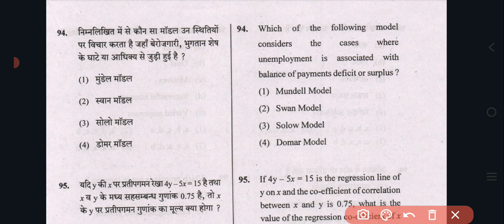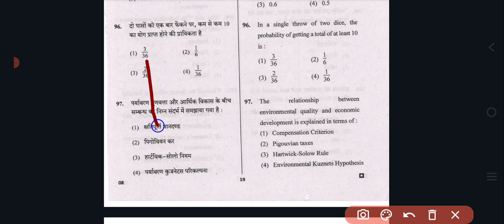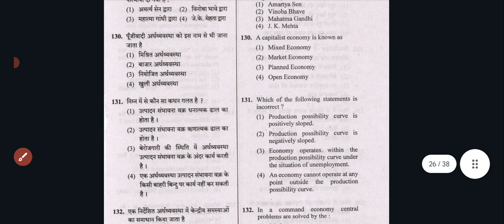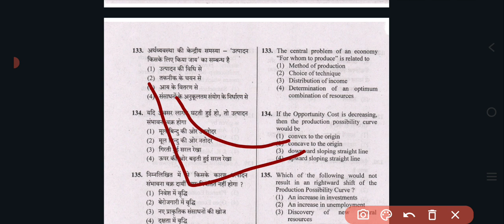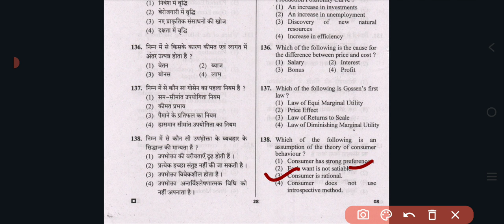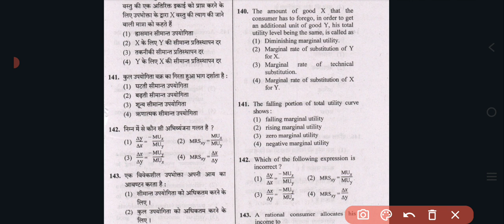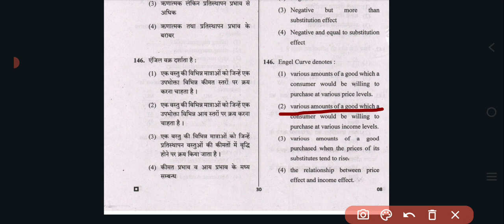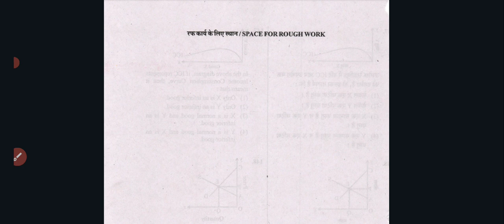Solution of RPSC PGT ECONOMICS QUESTION Paper of 2018 part -6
Pdf of RPSC pgt economics question paper 2018